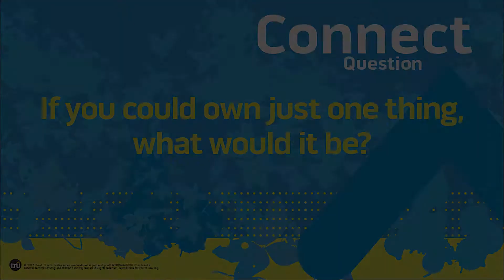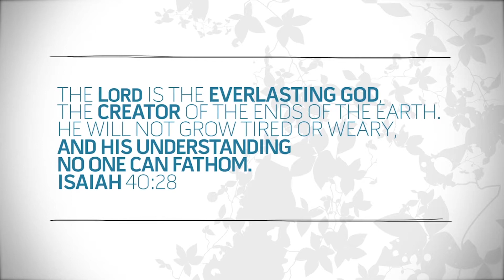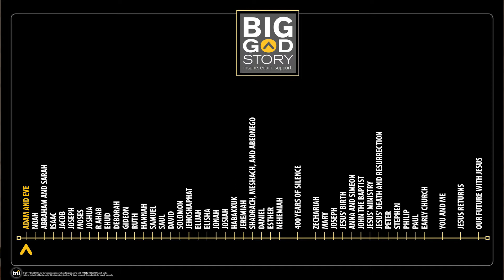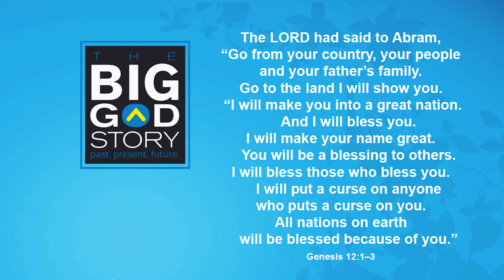God Is Worthy of Worship | Elementary Lesson with Mr. Andy | Vineyard Kids | Sept. 5, 2020